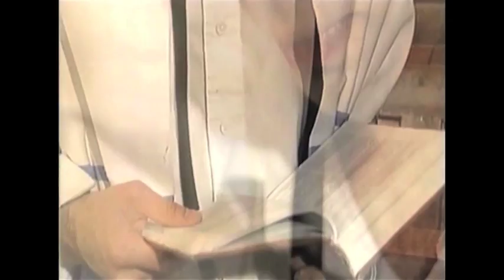Sam Laydon - Acting Showreel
Acting Showreel for Sam Laydon.  Represented by Stiven Christie Management Showreel edited by Mark Prebble